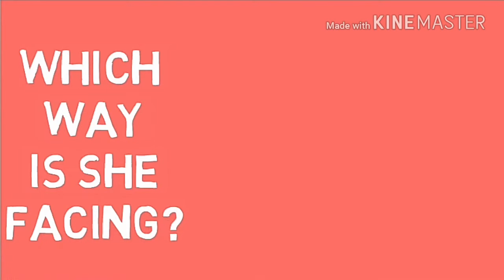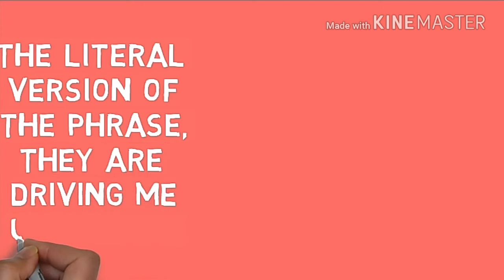Unbelievable pictures | it will confuse your brain | Mr.pk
The most unbelievable pictures is include this video